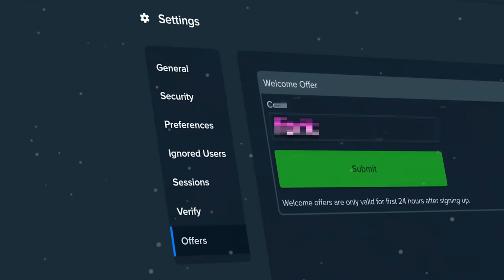BASS IS BIG!! (BIG BONUS SPINS)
today we played big bass bonanza! we like to spin into the bonus on here because there's no bonus buys. we might try out bigger bass bonanza too!

Twitch toastergambling